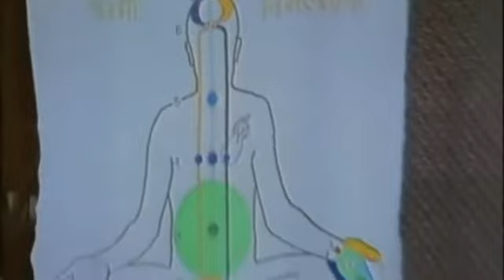89 Q&A Paris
French translation is edited out mostly. Questions asked about Japa (repitive recitation), kundalini, types of yoga, will everyone understand etc.